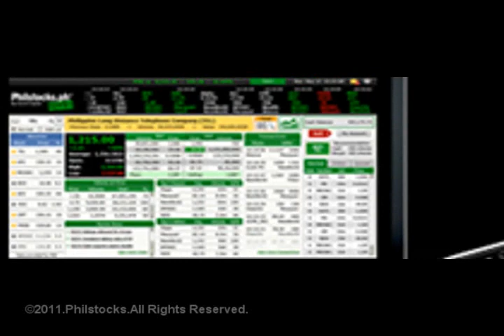Philstocks.ph™ LIVE Online Stock Trading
Stock trading has never been this easy! Take a glimpse at PHILSTOCK.PH - featuring a host of industry firsts that will redefine the trading experience! Only @ Philstocks LIVE!